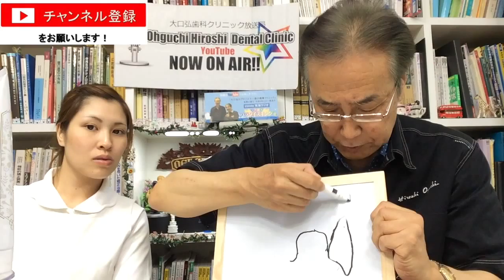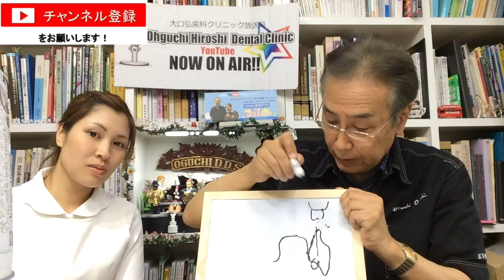大口式の利点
5/30　東海ラジオ放送
大口弘がアドバイス！歯の健康クリニック5/30放送分パート4
皆さまからの質問にお答えします。

動画内でもご紹介しているオーラルジェル
専用のHPからでも購入できます。